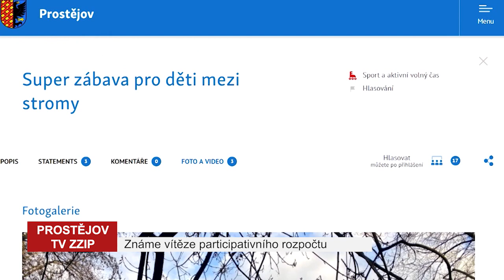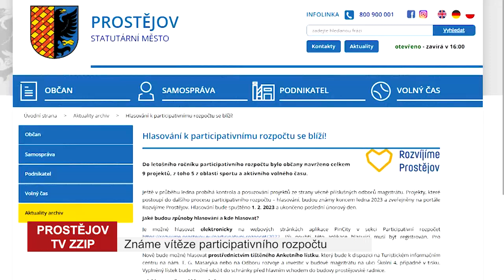Discgolf bude v Kolářových sadech